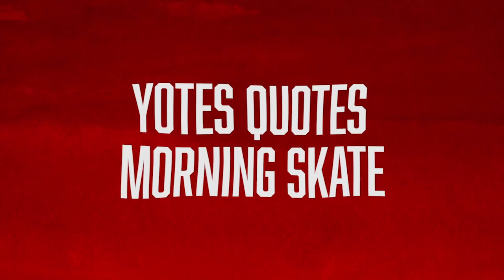12/11/2015 - Morning Skate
Back on home ice, the Coyotes will try to end a five-game losing streak on Friday night when they host the Minnesota Wild at Gila River Arena. Arizona (13-14-1) has won four games in a row at home, which bodes well considering they will play the next six games in Glendale and eight of the next nine. Rookie Max Domi leads the team with 10 goals and 23 points and forward Mikkel Boedker is close behind with nine goals and 11 assists.

BROADCAST INFO

TV: FOX Sports Arizona Plus- Pre-game at 6:30 p.m. \ Puck drops at 7 p.m.
RADIO: ESPN Phoenix 620 AM - Pre-game at 6:30 p.m. \ Puck drops at 7 p.m.

GET SOCIAL WITH US MINvsARI and BeatMIN